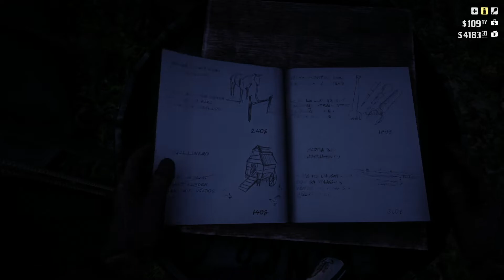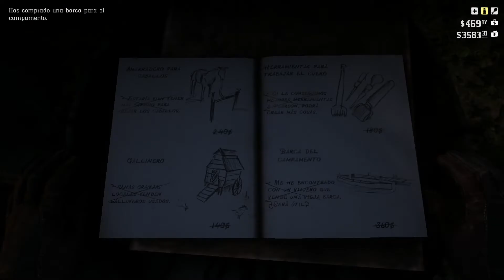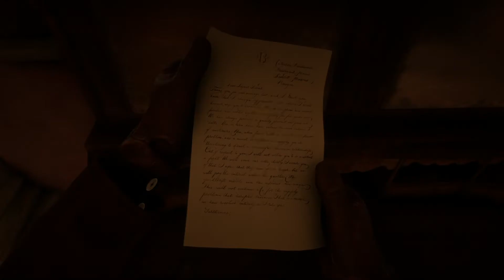ES UNA TRAMPA - Episodio 31 - Red dead Redemption 2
Empezamos una nueva aventura personificando al forajido Arthur Morgan en su afán por ganar dinero y sobrevivir al lejano y peligroso Oeste.

Especificaciones técnicas de mi pc:
i7-7700 @ 2,80GHz
16GB RAM

TEMAS RELACIONADOS
Red Dead Redemption 2 gameplay español
Red Dead Redemption II gameplay español
Red Dead Redemption 2 campaña
Red Dead Redemption 2 gameplay español campaña
RDR2, RDRII
Western
Combate Épico